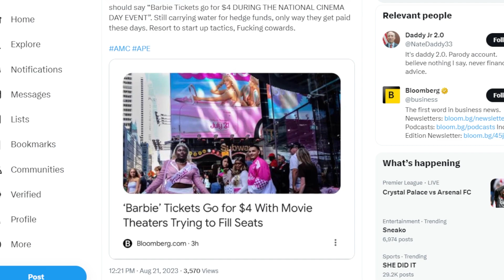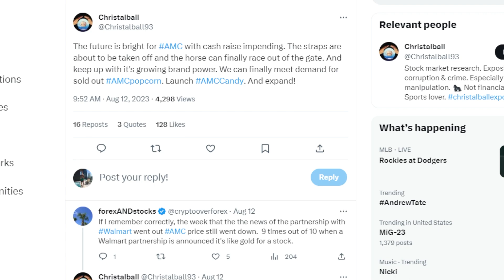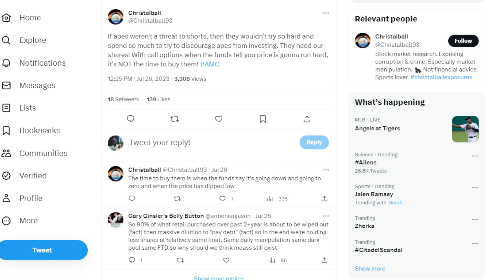AMC STOCK: ALL TIME HIGHS! Q3 $$$